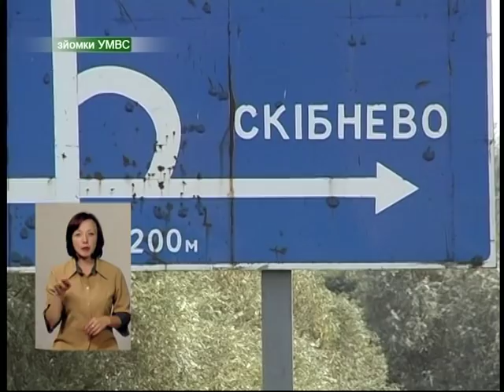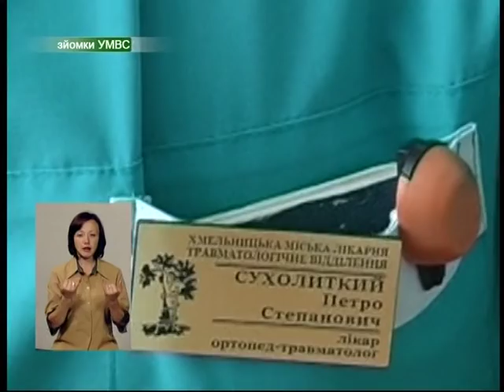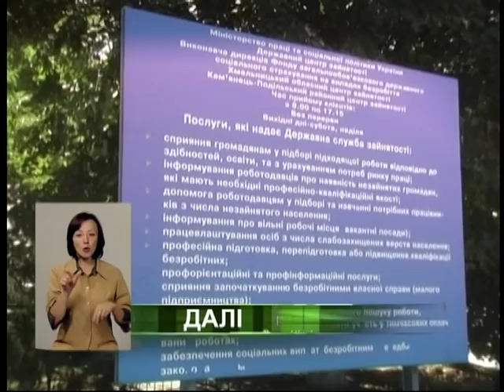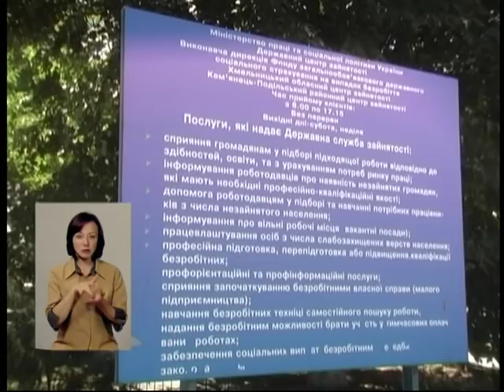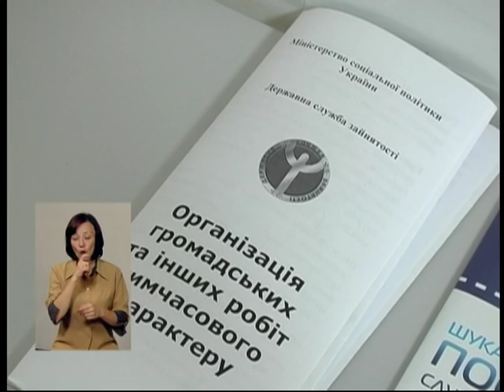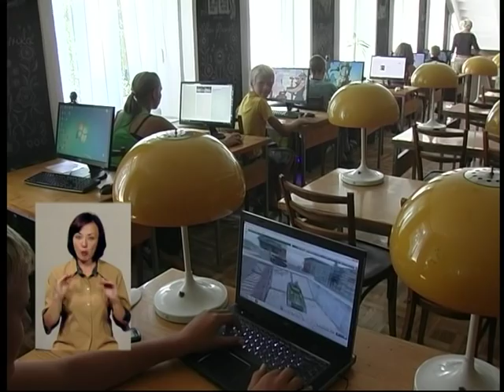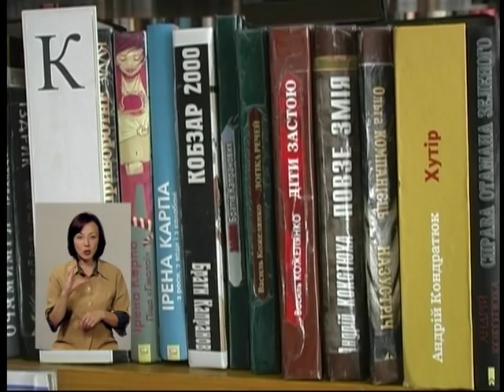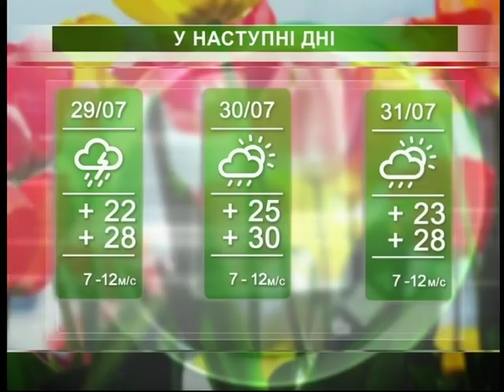Подільська панорама (ефір від 27 07 15)